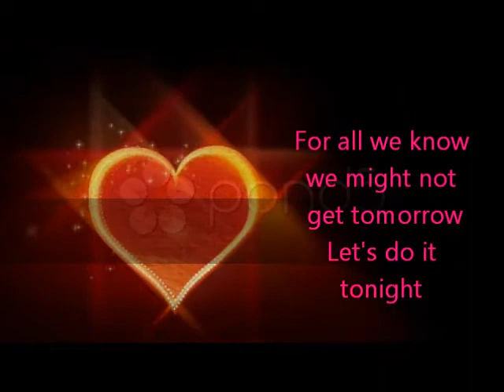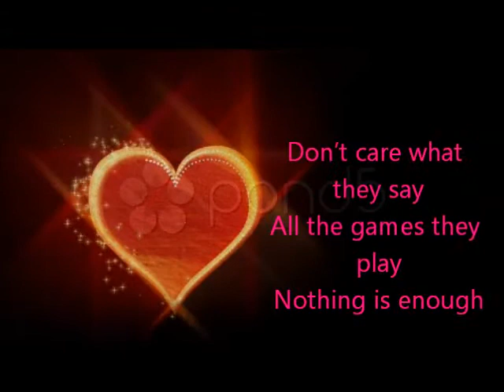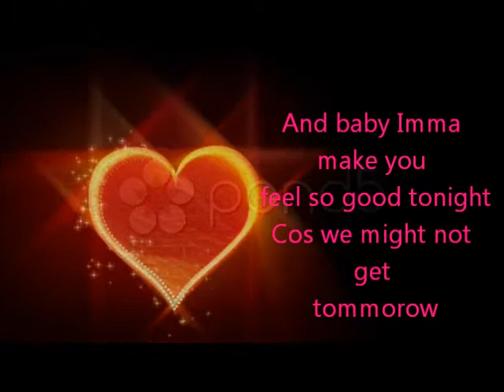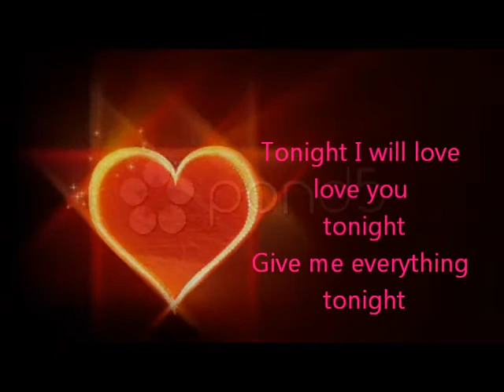give me everything Pitbull ft Neyo lyrics